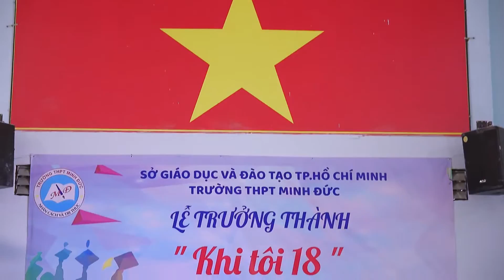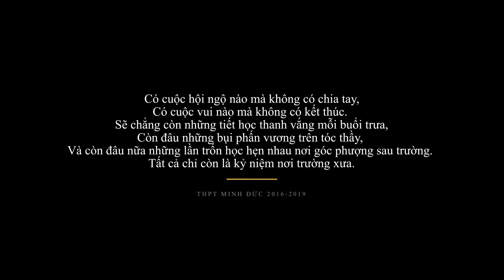Khi tôi 18 - Kỷ niệm ra trường thpt Minh Đức